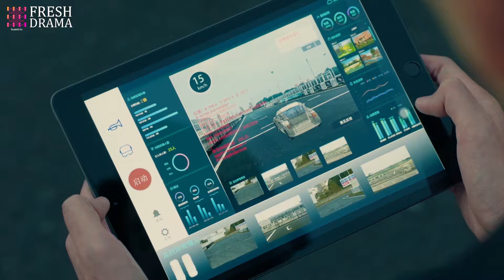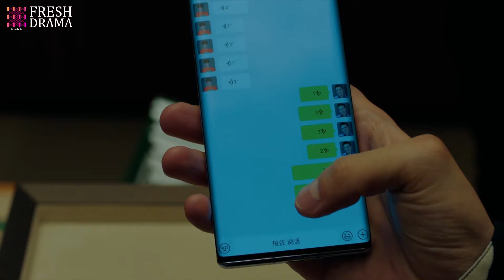💥 2023火爆中劇 💥《追愛大作戰》第10集 窮小子意外被超級富婆相中，從此走上了人生巔峰 | Battle for Romance EP10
📺 劇名：追愛大作戰
🌈 主演：張翰
🎬 集數：40集

💌 劇情簡介：
童語、郭崇、李傑森、向小飛四名性格各異、來自五湖四海的大學好友，共同歷經青春，如今已過而立。2020年上海，成為人工智能工程師的童語、大學老師的郭崇、品牌店長向小飛、西餐廳廚師李傑森，四個男人變得成熟穩重，然而卻都面臨着的困境。童語面臨着研發的巨大困難，郭崇在穩定的工作中失去了激情，李傑森難以突破瓶頸，向小飛則在金錢與理想中掙扎徘徊。四個男人面臨着典型的中年危機，互相扶持，在坎坷中尋求突破。這四個人也在各自生活中經歷着愛情的考驗，童語與公司女管理者許多情感起伏，郭崇與畢業生艾米若即若離，李傑森追求着自己的偶像微博作家岳子茜，向小飛則與商界女強人劉勝男閃婚。情感之路，遠比事業更加曲折。最終他們在這個最好的年代裏，擁抱事業，擁抱愛情，走向成熟，走向更好的自己。

📺 Drama Name：Battle for Romance
🎬 Episodes: 40
🌈 Starring:
Hans Zhang as Tong Yu
Du Chun as Guo Chong
Jing Chao as Xiang Xiaofei

💌 Synopsis:
Tongyu, Guo Chong, Li Jiesen, and Xiang Xiaofei, four college friends with different personalities, coming from all corners of the country, have gone through their youth together and are now in their thirties. In 2020, Tongyu became an AI engineer, Guo Chong became a university professor, Xiang Xiaofei became a brand store manager, and Li Jiesen became a chef at a Western restaurant. These four men have matured and become more stable, but they all face their own challenges. Tongyu faces great difficulties in research and development, Guo Chong has lost his passion in a stable job, Li Jiesen struggles to break through a bottleneck, and Xiang Xiaofei is torn between money and ideals. They all face the typical midlife crisis and support each other while seeking breakthroughs in their struggles. In their respective lives, these four individuals also experience tests of love. Tongyu has a rollercoaster of emotions with a female manager at work, Guo Chong has an on-and-off relationship with a graduate student named Amy, Li Jiesen pursues his idol, a microblog writer named Yue Zixi, and Xiang Xiaofei has a whirlwind marriage with a powerful businesswoman named Liu Shengnan. The path of love is far more complicated than their careers. In the end, in this prime time of their lives, they embrace their careers, embrace love, and move towards maturity and a better version of themselves.